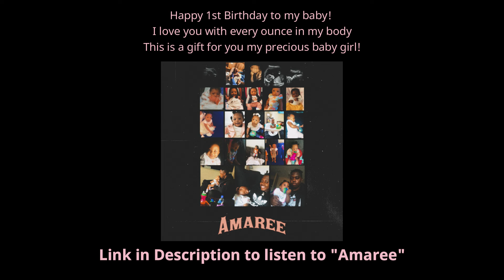Amaree(I'm Sorry)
Lyrics:
-Chorus-
Tell Amaree I'm sorry
I can't blame nobody
Lord knows I'm too guarded
I know I'm late to the party

Verse 1:
Waking up every morning I'm pissed
Regretting every moment I missed
Sometimes I catch myself lashing out and throwing a fit
I never once pictured it going like this
It was like yesterday I got the news
Your mom was in labor
Missed your birth, I was hurt the odds wasn't in my favor
Got bad blood brewing up
I guess I didn't do enough
Wanting to find the innocence in you in us
I missed the whole pregnancy
Was moving around like a dead beat
Didn't know the road that was ahead of me
I was dumb and too neglective
I was numb and disconnected

Verse 2:
The relationship between your mom and I ran it's course
I got tired of the constant back and forths
Had to protect my peace
I swear, I didn't have a choice
Needed distance but deep down I have remorse
Because it ended up hurting you in the process
Sorry I wasn't there for father and daughter bonding
Had to kill the narrative, I never hated you
Your mom put me on papers and at the time my hatred grew
Not because I don't want to take care of my child
Its because I don't need the system to be there for my child
It took grace and some healing, patience, forgiveness
Me against the world, I wouldn't trade it for my princess